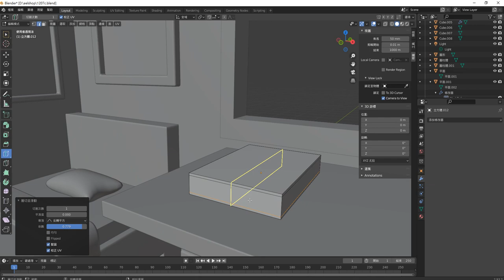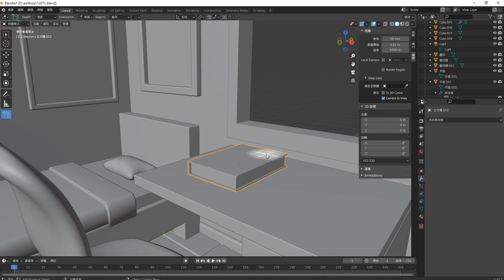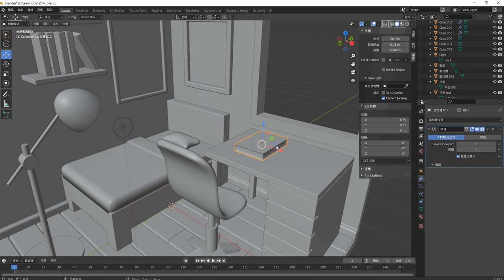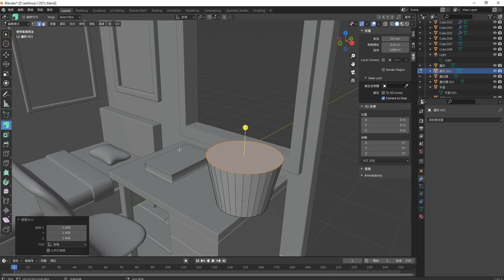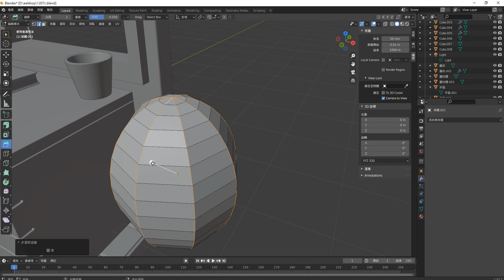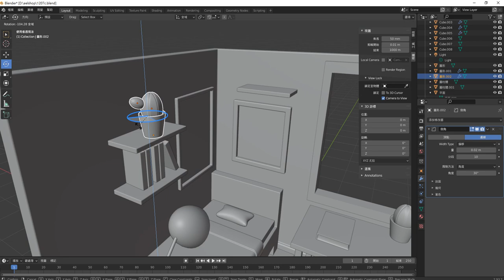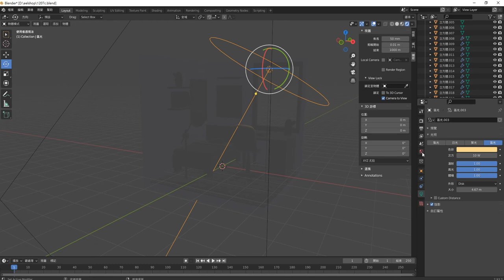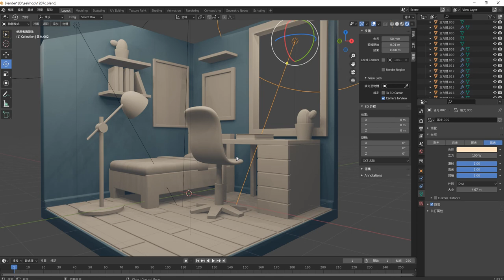Blender 免費的室內設計製作軟體2